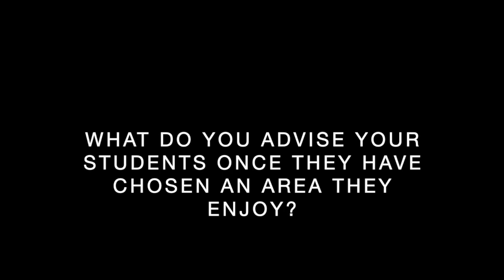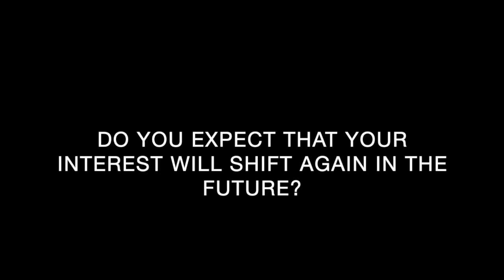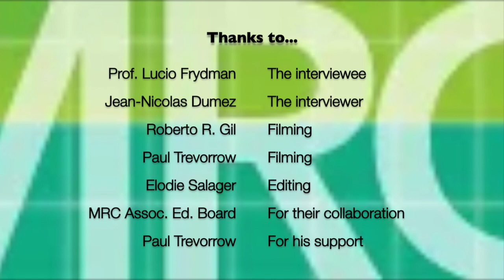Prof. Lucio Frydman (2018)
Magnetic Resonance in Chemistry interview with Prof Lucio Frydman (Weizmann Institute) at EUROMAR 2018 in Nantes (France)